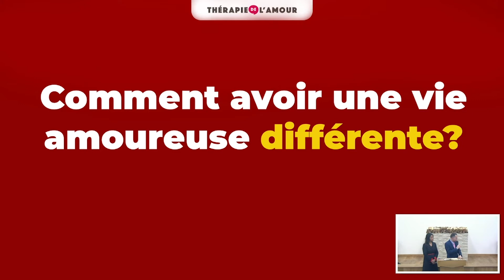Comment avoir une vie amoureuse différente? - Thérapie de l’Amour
Il existe une chose capable d’empêcher Dieu d’accepter nos sacrifices :  l’infidélité dans la vie sentimentale. Dieu accorde une importance particulière à l’alliance car elle engage notre parole et notre vie, non seulement envers la personne aimée, mais aussi envers Dieu.